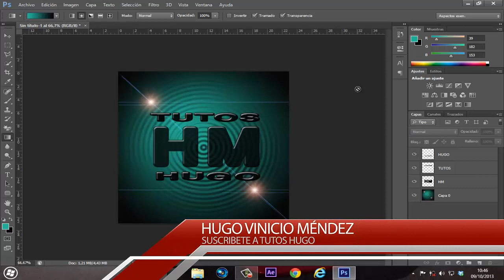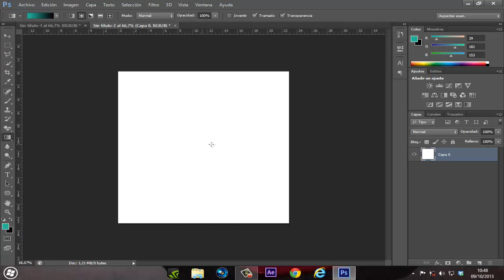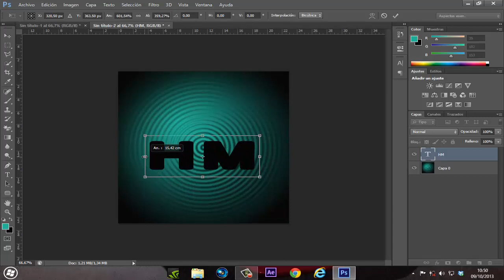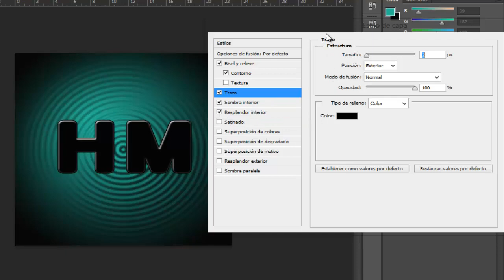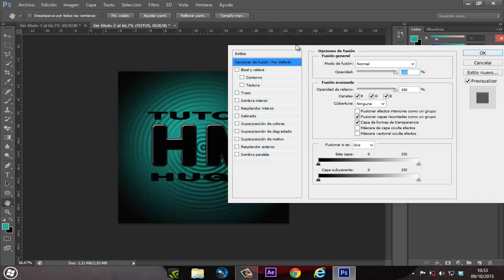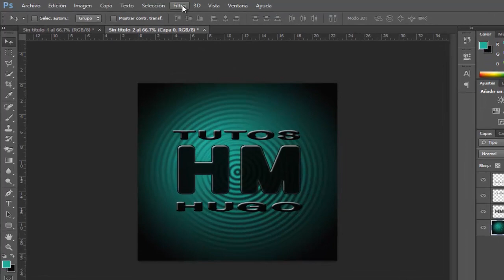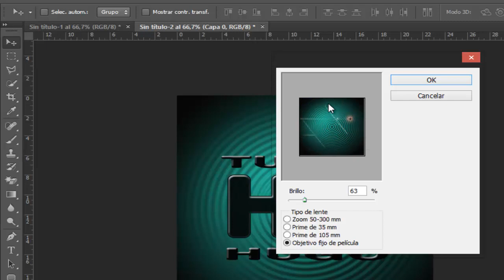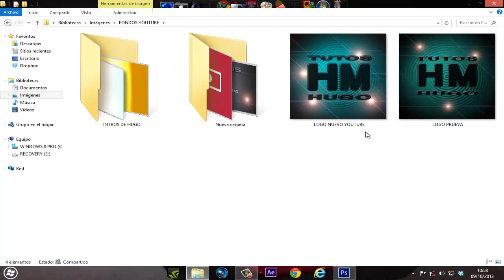Como hacer un logo en 👉 Photoshop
Como hacer un logo para canal de youtube utilizaremos el programa
adobe PS Portable

Lα cσpiα dε εstε vidεσ,
sεяα dεnunciαdα.